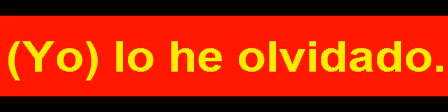S 00893 لقد نسيته.